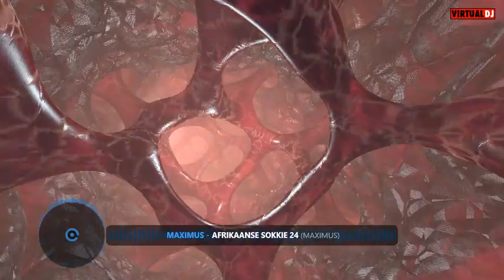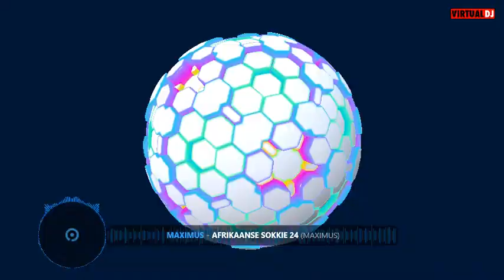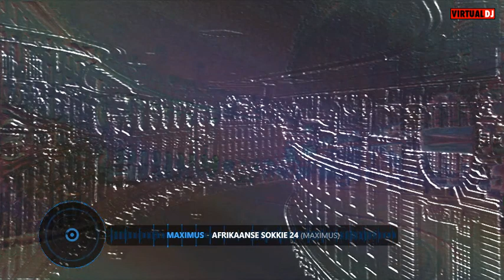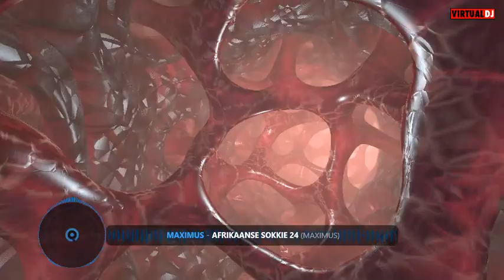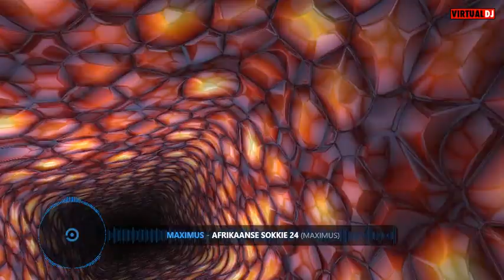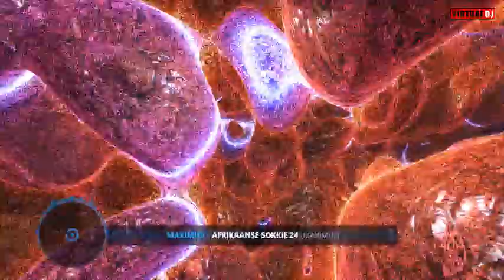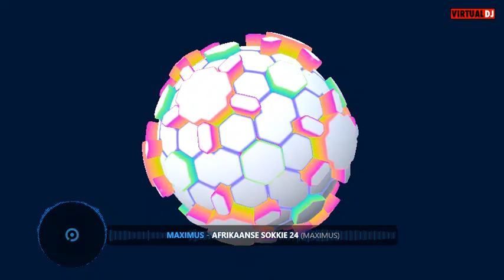Afrikaanse Sokkie 24 (Maximus)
1. Teezy ft. KD - Die lewe
2. Dozi - Die mooi verhaal
3. Danie Barnard - Die groot huis
4. Sias Reyneke - Die see wind bring heimwee
5. Elandre - Die tyd het ons geleer
6. Clive Bruce - Die soentjie song
7. Wynand Strydom - Die see water  is blou
8. Die Heuwels Fantasties - Laaste rondte
9. Dirk van der Westhuizen - Die Hemel ken sy naam
10. Mike Howell - Die suid westers
11. Adam - Die idee wat tel
12. Die Heuwels Fantasties - Bellade vir enkeling
13. Die sterre spel jou naam
14. Die Campbells - Die liefde is bitter
15. Ice - Die lewe is mooi
16. Die een
17. Dozi & Jack de Priester - Die oom song
18. Valliant Swart - Die sewe af